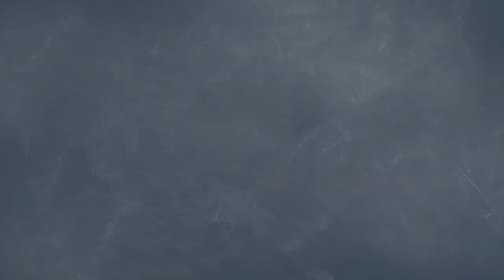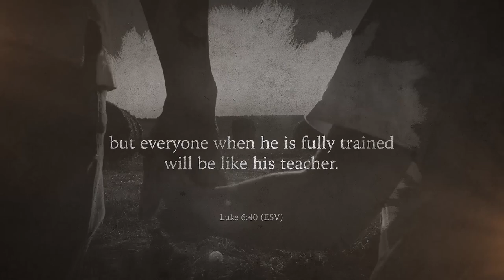Raise Them Up - Dr. Mark Hamby, Part 3 (Parenting Series)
Dr. Mark Hamby, founder of Lamplighter Publishing, joins Yvette Hampton to kick off our family series with a lesson on parenting like a shepherd.

"The very first thing you learn as a Christian is you learn how to fear God. You learn to hate what God hates and love what God loves, and your character starts to align with that." - Dr. Mark Hamby

Here's what we cover with Dr. Hamby in this interview:

Dr. Hamby shares about his experience as a shepherd and the lessons he learned about parenting from that time.
How tragic death and miraculous births in his flock taught him to parent like a shepherd.
How can we restore our relationship with our kids even when they hate us and it seems like all hope is lost.
How applying lessons on humility and grace ended up saving his family, his sheep, and his health.
 "If you prepare your children to search for wisdom more than hidden treasure and more than silver and gold, you will understand the fear of the Lord, find the knowledge of God, and knowledge will become pleasant to your soul." - Dr. Mark Hamby

For over 30 years, Dr. Mark Hamby has been using stories of Christ-like character to offer Christ-centered hope around the world. Dr. Hamby is the founder and president of Lamplighter Ministries which has published over 235 books from 17th to 19th-century literature plus 28 audio dramas heard by millions across 30 countries. Dr. Hamby holds several masters degrees and a doctorate in ministry. He speaks and writes about how to find hope and healing for the problems in our families, media, culture, and literature.

Recommended Resources:

Raise Them Up, Don’t Crush Them Down, seminar by Dr. Mark Hamby

A Shepherd Looks at Psalm 23, by W. Phillip Keller

Shepherding a Child’s Heart, by Tedd Tripp

Don’t Make Me Count to Three, by Ginger Hubbard

BIG NEWS FOR 2023

Homegrown Generation Family Expo is coming back in 2023!

We are working on a new movie! Garritt has begun pre-production on a new feature-length documentary on education.